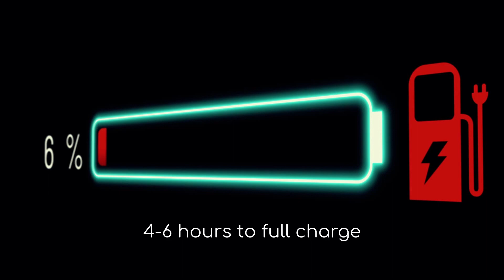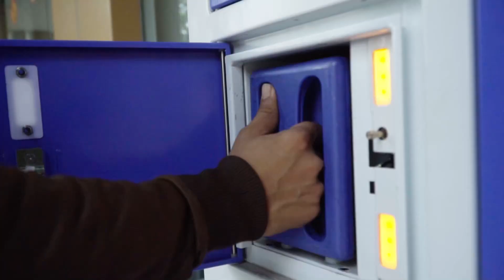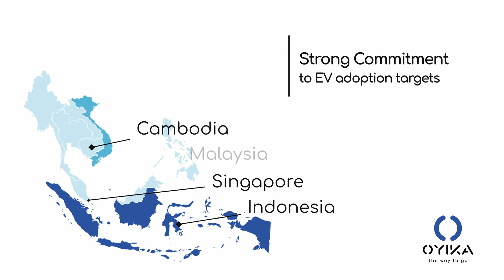Oyika - Reducing Costs While Saving the Planet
With over 250m motorbikes, less than 0.1% of which are electric, SEAsia represents a massive EV opportunity.  Oyika is currently operating in Indonesia and Cambodia and with its proprietary bike agnostic battery technology is uniquely positioned to be at the forefront of the SEAsian EV revolution.